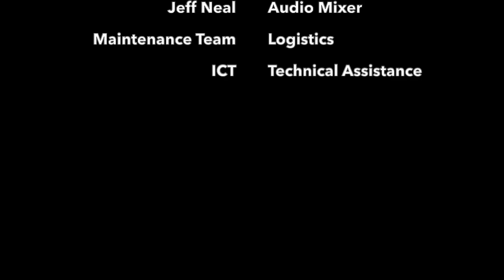"Wolves Pride"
A song of AAS Grade 5 students